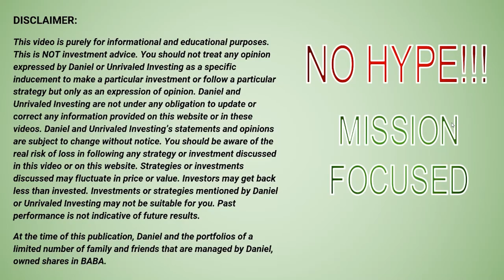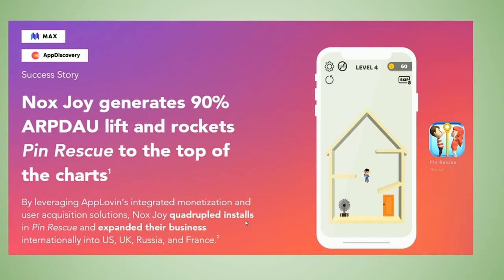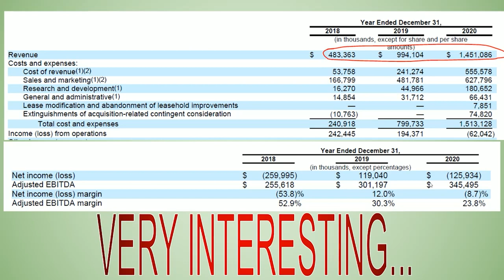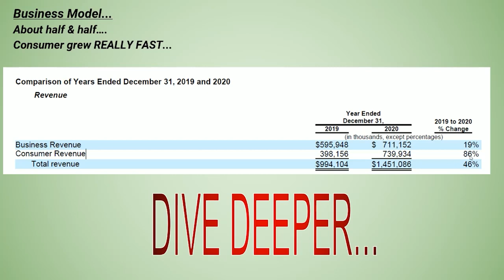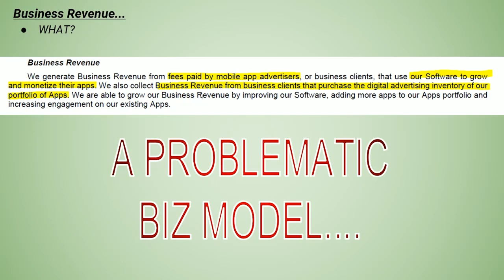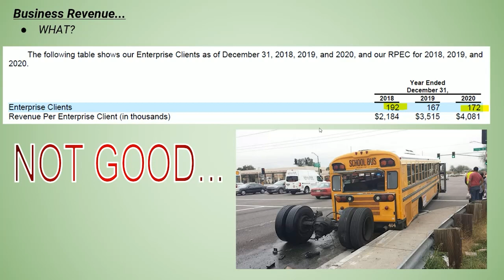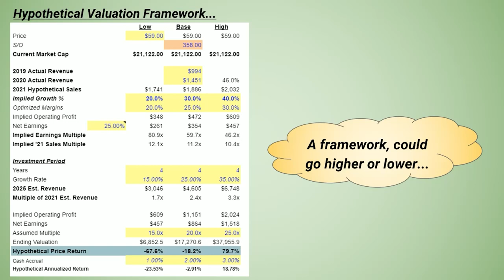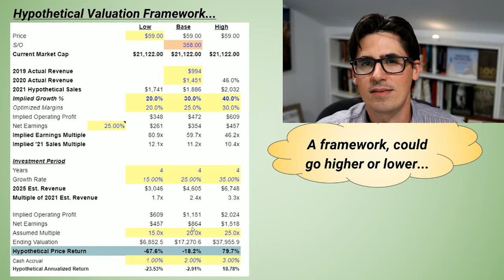APP Stock - AppLovin Stock - The SHOPIFY of GAMING Apps? A Bargain IPO? No LOVIN for AppLovin...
AppLoving Stock, or APP Stock, is a new IPO and the stock is down significantly since then. Management has compared the company to Netflix and at first I see some similarities with SHOP stock. But do the similarities end once you dive deeper? So far AppLovin has gotten NoLovin from the stock market. Is APP stock a bargain IPO?

At the time of this publication, Daniel and the portfolios of a limited number of family and friends that are managed by Daniel, owned shares in BABA.